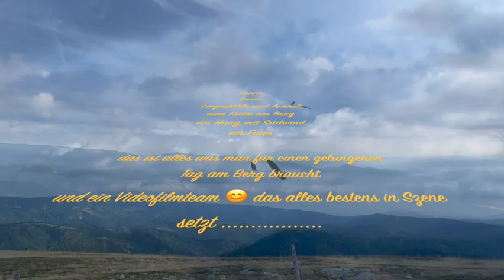FAUN Hangfliegen 1080p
Hangflug am Stuhleck mit einem FAUN von Blejzyk